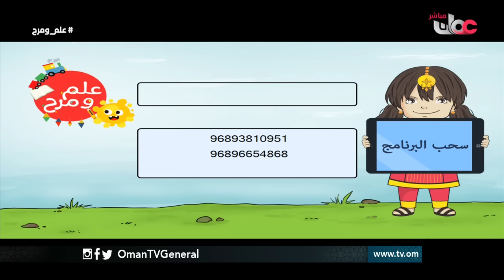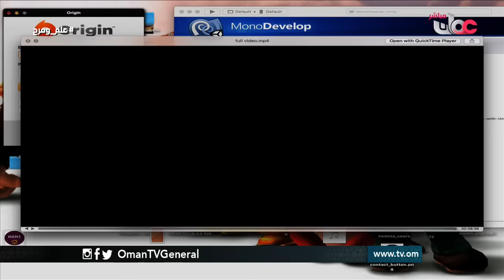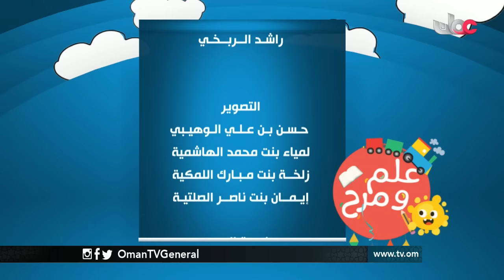علم ومرح | السبت 3 ديسمبر 2016م